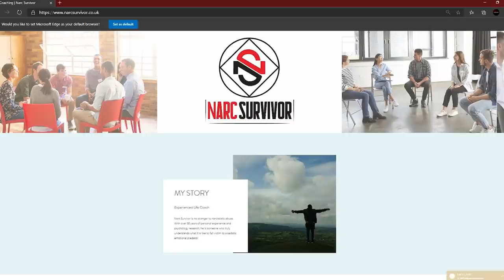Why Narcissists Try To Humiliate You